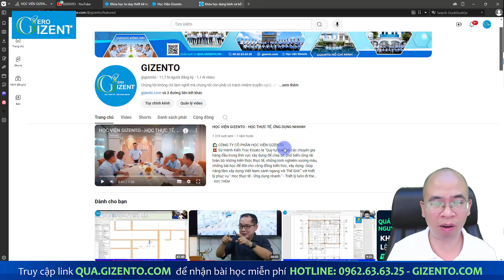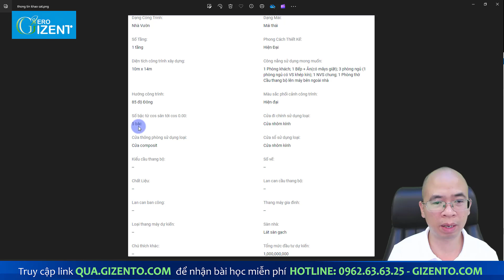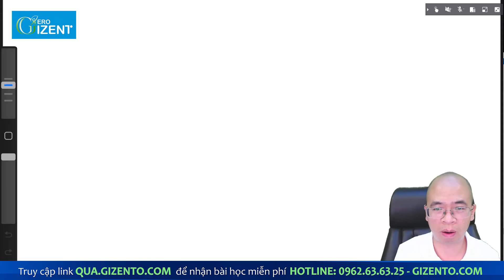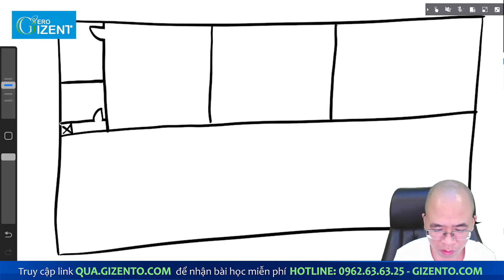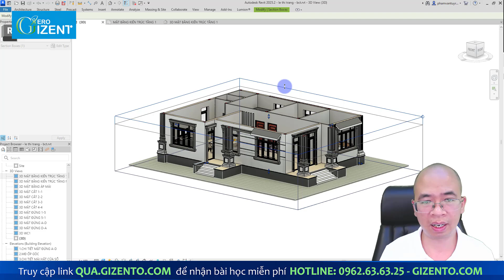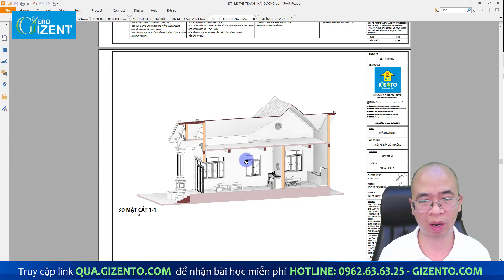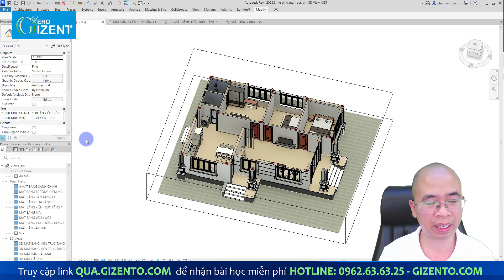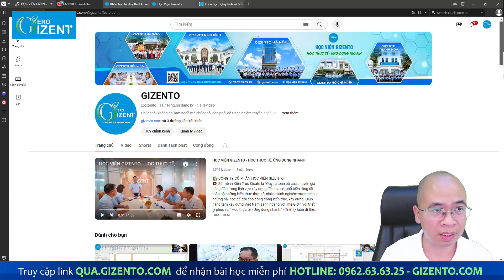Hướng Dẫn Lên Phương Án Mặt Bằng Thiết Kế Nhà Vườn Mái Thái 3 Phòng Ngủ I Gizento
🔍 Bạn là sinh viên hoặc người đi làm trong ngành xây dựng, muốn tìm hiểu cách lên phương án thiết kế mặt bằng nhà vườn mái Thái? 🌿 Hãy theo dõi video này để được hướng dẫn chi tiết từ đội ngũ chuyên gia thực chiến của Gizento – nơi bạn sẽ học hỏi các kiến thức và kỹ năng thiết thực áp dụng vào công việc thực tế.

📐 Những lợi ích bạn sẽ nhận được từ video này:

1️⃣ Nắm vững cách sắp xếp mặt bằng cho nhà vườn mái Thái 3 phòng ngủ, giúp tối ưu hóa không gian sống và tạo sự thông thoáng tự nhiên cho ngôi nhà.
2️⃣ Hiểu rõ về cách đảm bảo ánh sáng tự nhiên cho từng phòng, giúp không gian trở nên sáng sủa và tiết kiệm năng lượng.
3️⃣ Nắm bắt cách bố trí không gian hợp lý giữa các khu vực sinh hoạt chung và riêng, tạo nên sự cân bằng hoàn hảo giữa tiện nghi và thoải mái.
4️⃣ Áp dụng các kiến thức thực tế từ những dự án mà Gizento đã và đang triển khai, giúp bạn dễ dàng hình dung và áp dụng vào công việc của mình.
5️⃣ Tiếp cận với case study thực tế từ những dự án nhà vườn mái Thái, giúp bạn hiểu rõ hơn về quy trình thiết kế và thi công chuyên nghiệp.

Sự khác biệt của Học viện Gizento:
1️⃣ Giảng viên là những đội ngũ chủ trì, trưởng phòng, giám đốc, chủ tịch của các công ty thực chiến, không phải chỉ dạy lý thuyết xuông.
2️⃣ Nội dung bám sát các công việc thực tế về thiết kế, thi công, quản lý dự án với các case study cụ thể từ các dự án đang và đã triển khai trong thực tế.
3️⃣ Cơ hội làm việc, cộng tác và hợp tác với các công ty trong hệ sinh thái của học viện Gizento, mở ra nhiều con đường sự nghiệp hấp dẫn.

👉 Nếu bạn đang tìm kiếm cách nâng cao kỹ năng và kiến thức trong ngành xây dựng, hãy nhấn LIKE, SUBSCRIBE và theo dõi kênh để không bỏ lỡ những video hướng dẫn hữu ích từ Gizento. Đừng quên chia sẻ video này đến bạn bè và đồng nghiệp!